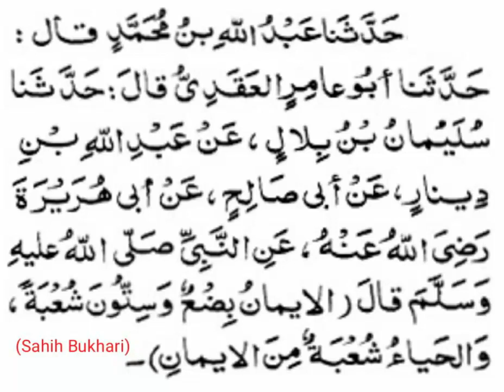ایمان کے کاموں کا بیان-